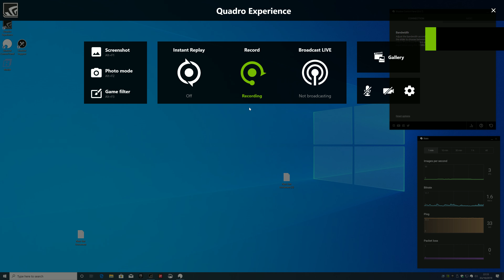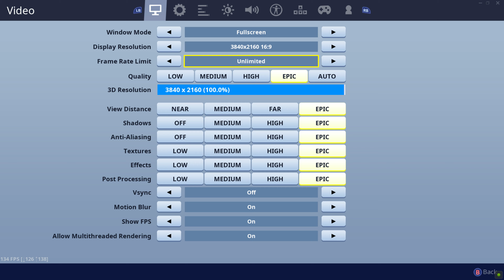Fortnite 100 FPS + In Shadow VM Using 4K @ 60 FPS Shadow Stream With Shield Controller Fix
Running latest Quadro R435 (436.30) QNF branch divers with Shadow app 1.1.0

Just a quick demo of game running in Shadow VM, sorry for the really bad low skill game play on my behalf but game is running well but Shadow Control Panel and Shadow Stats keep crashing though didn't show this and once controller is disconnected and  connected by pressing and holding Nvidia button for 12-15 secs (till blue light goes off) controller works like expected.   No need to switch out of game just went into android settings to better show controller was disconnected and reconnected as controller was not working in game.

Shield Controller !.04 was used but any android BT controller should work if gist is applied, i.e. disconnect and reconnect controller.